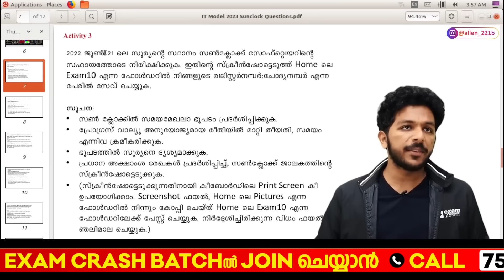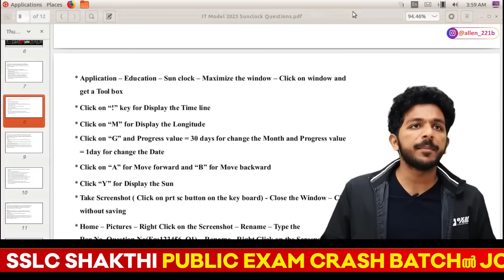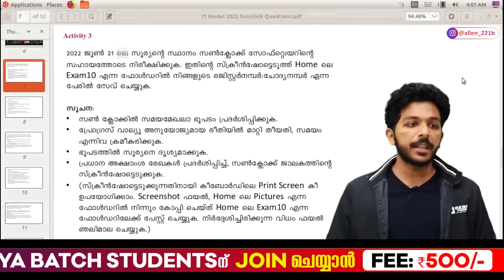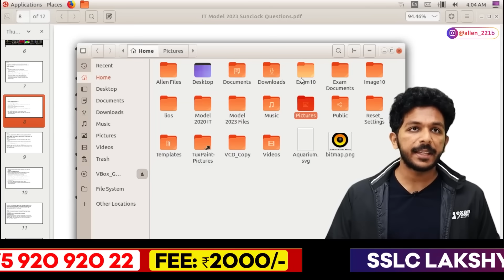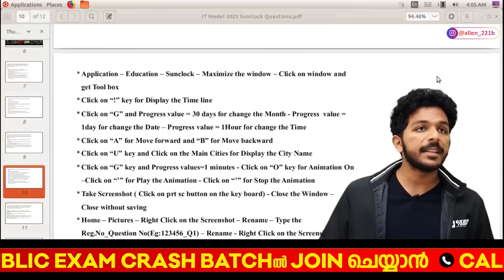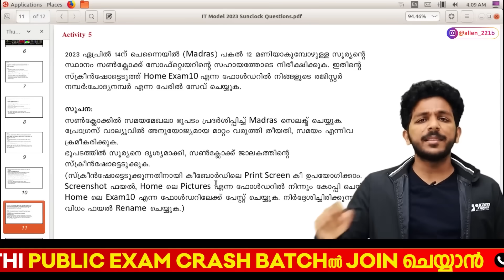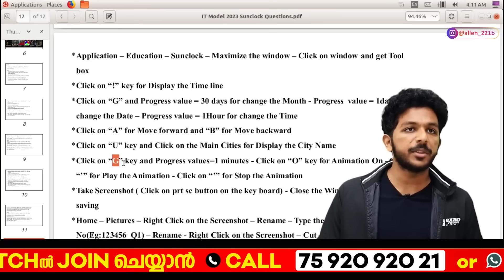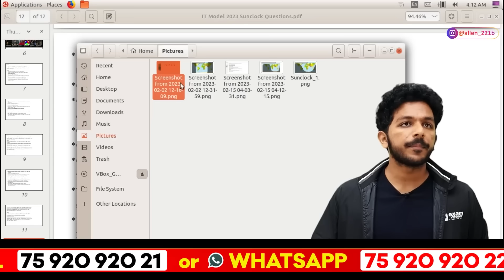SSLC IT Practical 2025 | Sun Clock - All Question in One Video | Exam Winner SSLC